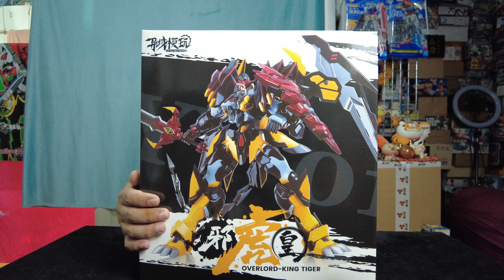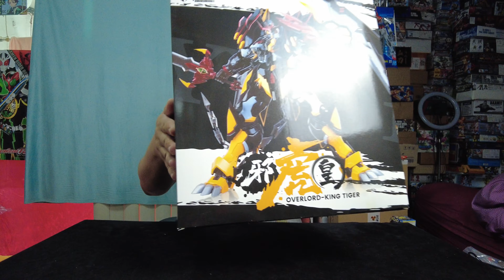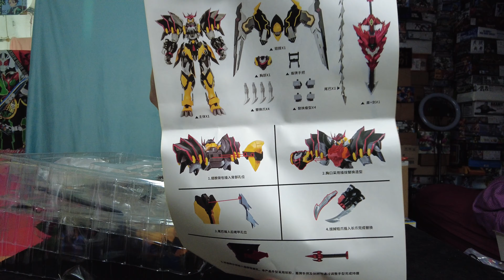เปิดกล่อง MB โมจีน Overlord-King Tiger จากค่าย Devil Hunter.ใหญ่สะใจมาก